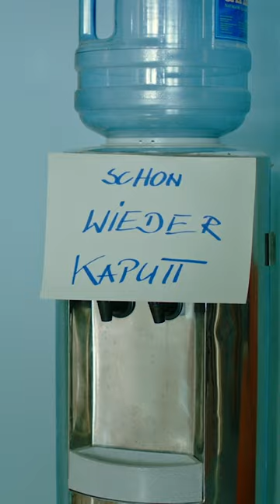SWEAT(2023) TRAILER- Die neue Fitcom mit phillaude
Darf man das noch sagen? In der Fitness-Comedy-Serie „SWEAT“ strapaziert Theo Anders (Phil Laude) die Nerven seiner woken Fitness-Studio-Belegschaft. Er findet, Aussehen sei subjektiv und er stehe auf dünne Menschen.

Die sechs Folgen der fiktionalen Fitcom „SWEAT“ jetzt kostenfrei in der ARD Mediathek streamen

Besetzung: Phil Laude, Zeynep Bozbay, Precious Wiesner, Božidar Kocevski, Tina Pfurr, Detlev Buck, Moritz Berg, Aminata Belli, Inga Dietrich, Wilson Gonzales Ochsenknecht, Lisa Tomaschewsky, Wenka v. Mikulicz, Lina Larissa Strahl, Antonia Breidenbach, Robert Maaser, Nurcan Özdemir, Katharina Hoffmann, Christiane Klöker, Ralf Moeller, Kailas Mahdevan, Laura Bilgeri, Danielle Mairowitz.

Regie: Daniel Takla Zehrfeld, Gregory Kirchhoff
Buch: Miriam Suad Bühler, Thomas Mielmann, Zehrfeld und Kirchhoff, Kamera: Philip Jestädt,
Kostümbild: Magdalena Persona, Casting: Alexandra Koknat,
Dramaturgie: Wenka v. Mikulicz,
Ausführender Produzent: Sebastian Fruner,
Produzenten: Kirstin Wille, Marc Schmidheiny, Christoph Daniel,

Redaktion SWR: Jan Berning (Head), Simone Tan, Ibrahim Bilen, Katja Freidank, Annette Gilcher.